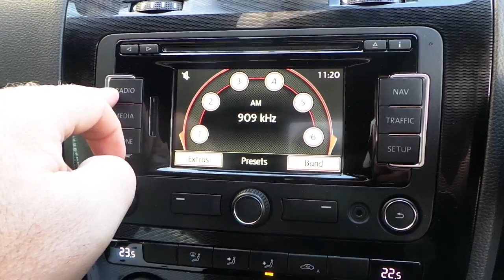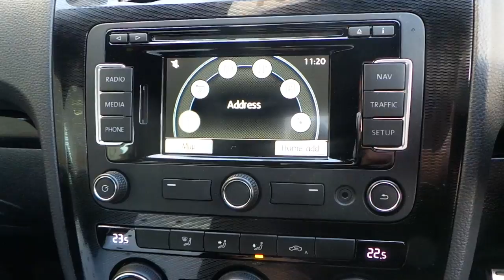DU15KAA VOLKSWAGON SCIROCCO TDI